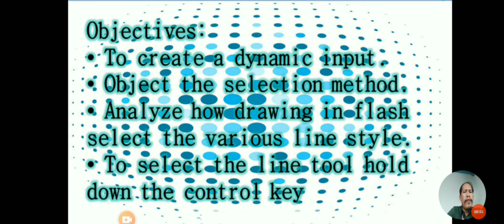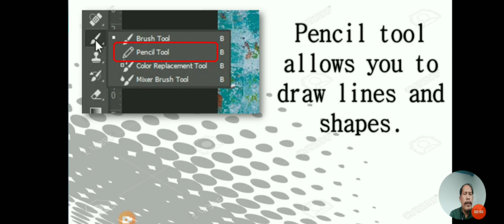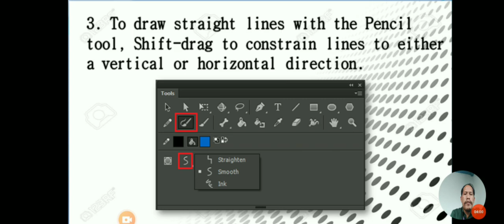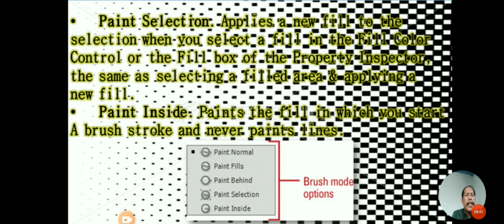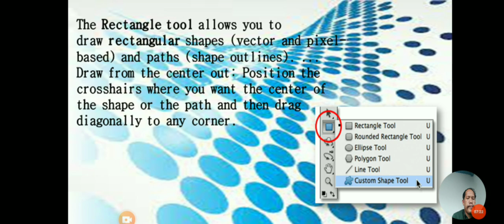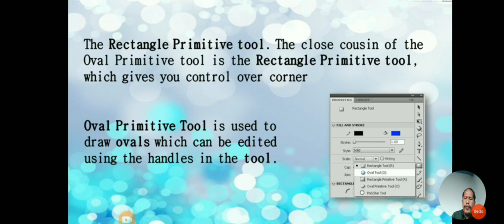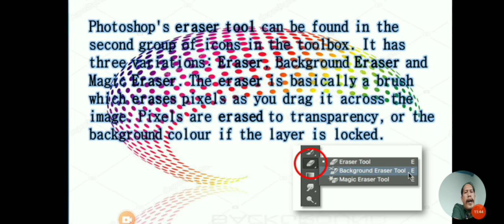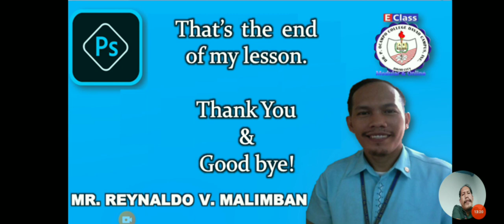4th Quarter Week 5 Computer 8